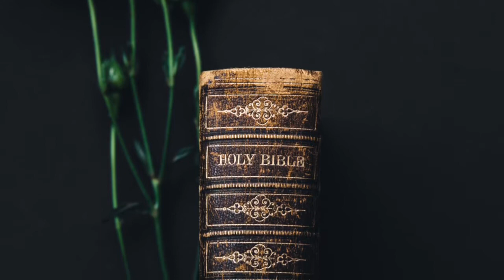DIVREI HAYAMIYM RI’SHON (1 CHRONICLES)25: NUMBER AND SERVICES OF MUSICIANS.